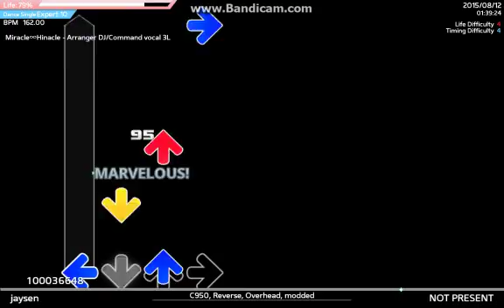StepMania SSE2 2015 08 12 01 37 11 581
I'll clear this shit someday